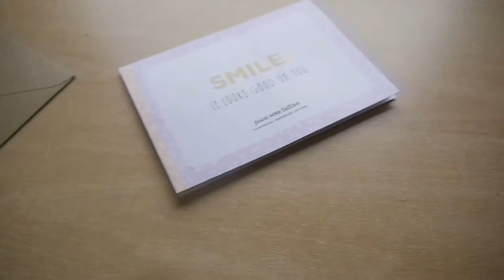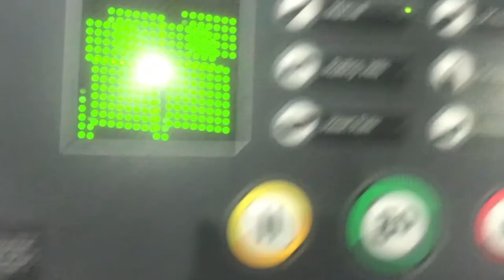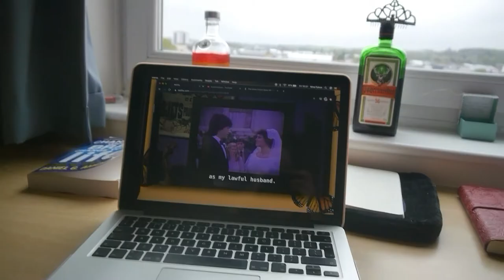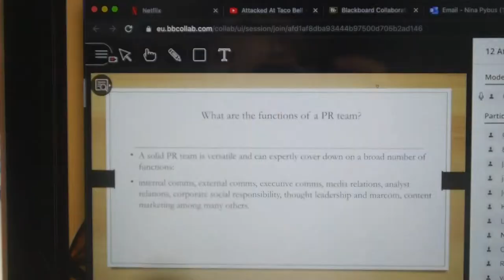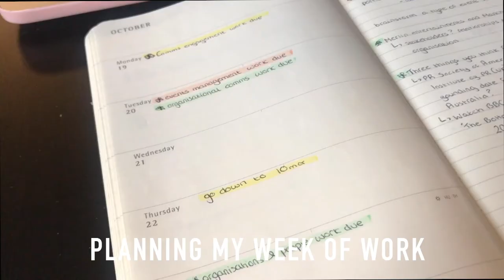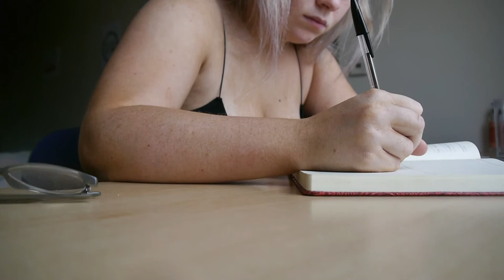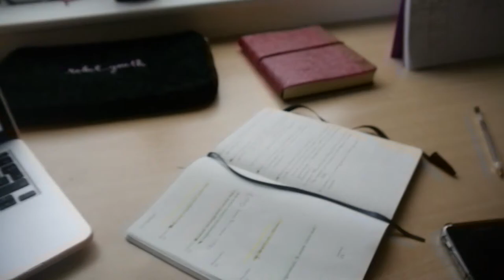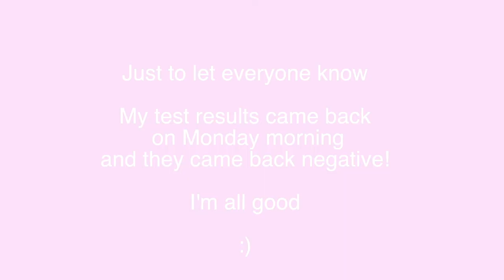FIRST WEEK OF UNI *COVID TEST, BREAKDOWN, ONLINE LECTURES*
hey everyone,
I ended up vlogging more days than planned because of COVID but I hope you all enjoyed this vlog.

love you
x